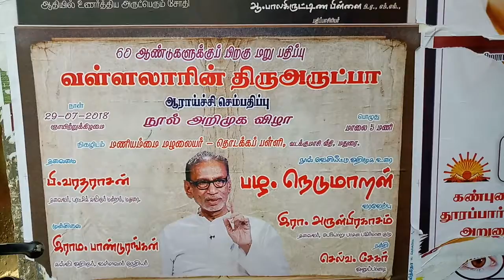29.7.2018 Madurai Maniammai Nursery School..Thiru Arutpa..Release..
The Thiru Arutpa published by Thiru A.Balakrishna Pillai was reprinted and being sold at Maniammai Nursery School, North Masi St. Madurai under the leadership of Senior Pazha.Nedumaran ayya at about 5.00 p.m. on 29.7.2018.